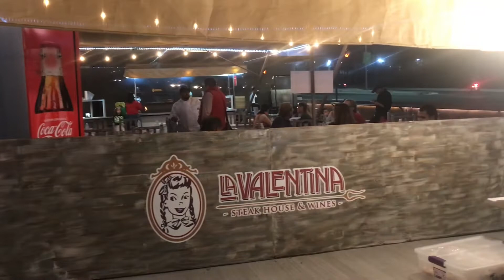DETRAS DE CAMARAS| Mosh Mora Productions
Todo lo que se hace detrás de una pequeña transmisión